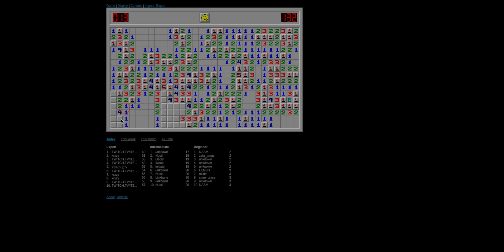sdfgf h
h dgfhdfg